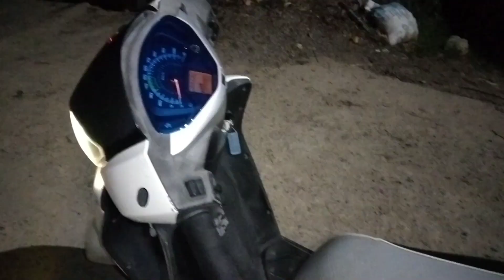neelkamal_का Bike /स्कूटर वाला वीडियो, Best Service Center for All Bykes & Scuter (Solan)Activa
neelkamal_का Bike /स्कूटर वाला वीडियो, Best Service Center for All Bykes & Skuter (Solan)Activa

Neelkamal
From:- Himachal Pradesh [India